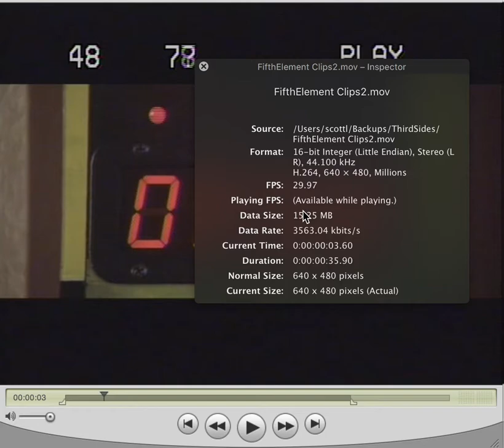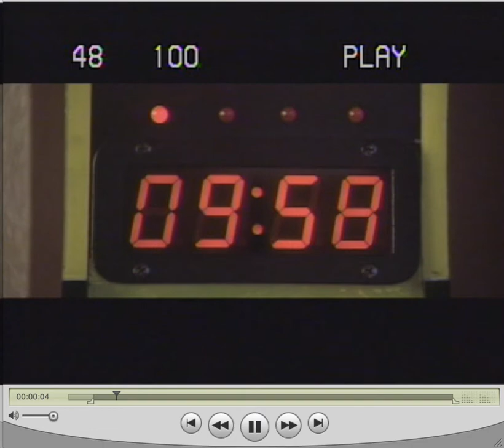Laserdisc frame numbers are weird.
Realized something today about Laserdisc frame numbers on CAV disks/sides.  They're apparently defined based on the content, not the physical frame numbers of the discs!   (I have another disc, video later today, that addresses 30 actual frames per second... rather than the 24 of this sample...)

UPDATE:  The frame numbers are burned into frame data on the disc itself, along with the "pause on this frame while playing" commands and such used for menus.  The LD spec handles moving skipping over the interleaved/pulldown frames while frame-advancing, if the disc defines that.  Some discs, notably early Discovision titles, have their company intro animation without any frame numbers, so skipping to frame '0' on those discs brings you past that content.